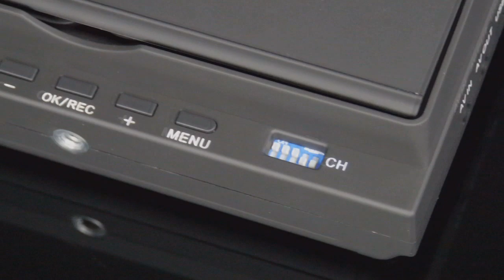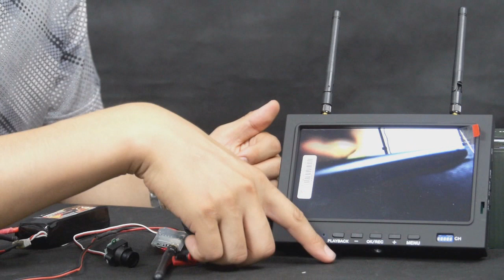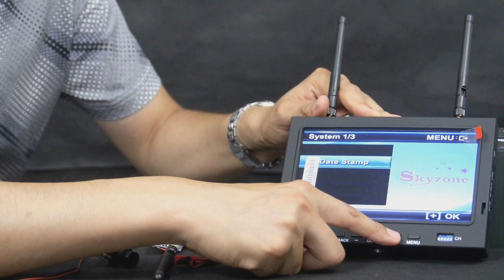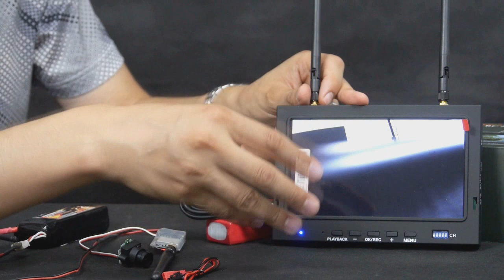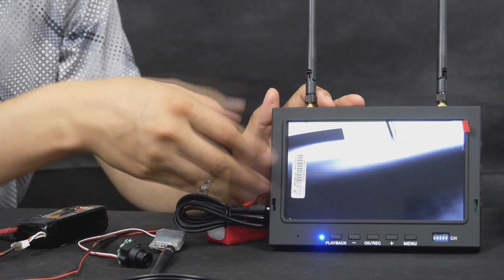FOXTECH RC700D 7inch 5.8G 32CH DVR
Features:
Built-in Dual Receiver Automatically for best reception Automatic Antenna Switching
Not affect by 2.4GHz R/C Radios
Small, light weight, durable
No Blue Screen, Black Screen, Flash Screen
Folding sunshade
2 DC port
AV output and 1CH AV input
Support 2S to 6S Battery(battery not included)
USB port for connecting to PC or upgrade
4 Bands and total 32 Channels
Package Included:
1 x Skyzone SKY-700D Monitor
2 x antenna
1 x cable set